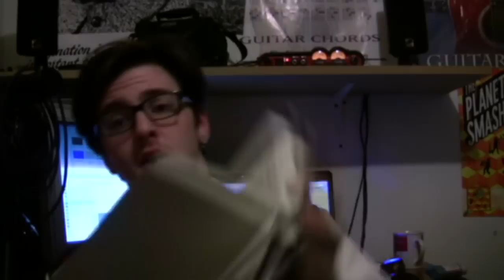(VideoSong) Genuine Hissfurther, A Declarationist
Listen to the songs! Vote For Your Favorite!

This song was written for QuickStopEntertainment.com's Masters Of Song Fu #5. The challenge was simple:

"Your first task is based upon the work of Friend-of-the-Stop John Hodgman - specifically, the 700 MOLE MEN listed in his second book, More Information Than You Require. Your task is to choose one (1) and write a song about that Mole Man, based on the description provided by Hodgman. The title of your song will be the name of the Mole Man youve chosen, and its corresponding number on the list. You are free to write your song in any style that you choose."

So here is my song about Genuine Hissfurther, the declarationist. This is historically accurate, so pay attention, and you will ace every history test you ever take.

Lyrics:
Gather 'round mole-man lasses and mole-man lads as well.
Come to me and stories of my History I will tell.
Genuine Hissfurther is the name by which I'm known,
and I'll tell you of the governments that I have overthrown.

Declarations are my profession,
Separating states is my obsession.
If you've a church mixed with a state,
well, it's my job to separate 'em.

Many years ago, I met a name of Jefferson
For a human, he had big ideas, although he was still young.
This lanky human kid could never speak our native tounge,
but I could tell by his face that he was writing a declaration.

ANd he wrote, he wrote
many notes and many charts.
I knew he wouldn't get no-where
until I did my part.

He tried, He tried
but it was doomed before the start.
That awkward human kid was bound
to break my mole-man heart.

As a mole-man child I had my head in the topsoil,
I dreamed to bring the waters of revolution to a boil.
And Jefferson reminded me of myself at his age,
so I handed him a pen and I tore out a fresh page.

I said "Hey Tommy boy, don't get so down in the dumps.
If you want to start a revolution, you gotta take some lumps.
You see, down underground, we do this nearly every day.
What you need is a mentor, and I'll show you the way."

ANd we wrote, we wrote
many charts and many notes
Jefferson was riding on the tail
Of my worm-silk coat.

We tried, We tried
That crazy human kid was bound

So it was now my task to show young jefferson the way
to emancipate the slaves, to separate church and state
we spent countless hours penning independance down
and when we'd finished, Tommy'd take 'er into town.

We rode my noble dirt-puma up to that fateful spot.
I left it up to Tommy, to tell them what was what.
When he returned, he told me that they'd made a little change.
It all went well, except for the part about freeing the slaves.

To say the least, I was let down, removed my powdered wig.
I threw it to the ground, and I began to start my dig.
Tommy tried to follow, he said "Please, sir, don't leave"
I cried a single tear, and burrowed underground to grieve.